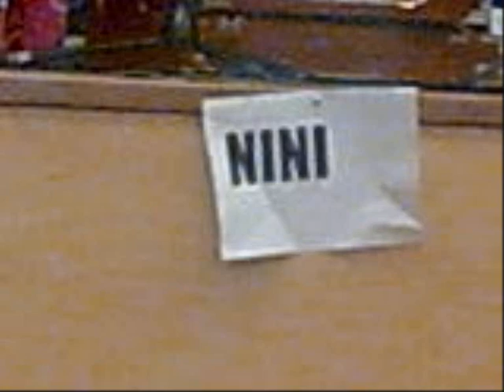NINI AND PARTY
another video of nini's kirtan